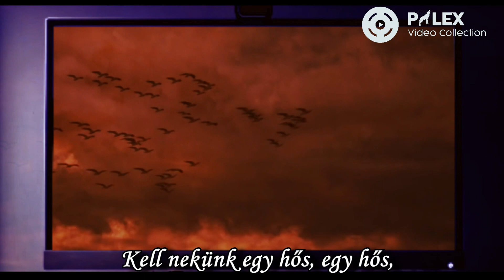Beast In Black - Cry Out for a Hero - magyar fordítás / lyrics by palex